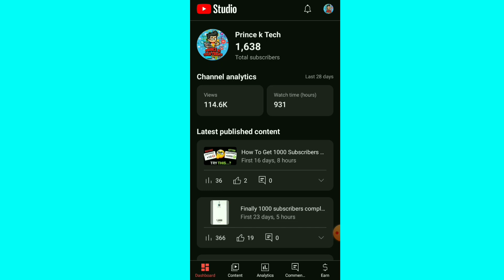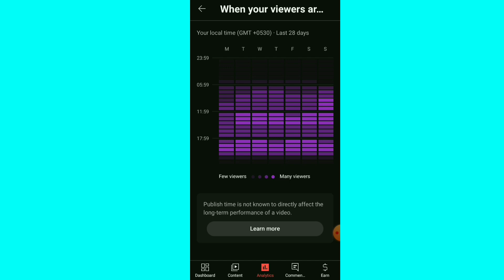What is The Best Time to Upload YouTubeVideos? (BEST SECRET)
What is The Best Time to Upload YouTube
Videos? (BEST SECRET)

Upload Video on YouTube 2023 // Best Time to Post Videos on YouTube: Ye sabhi questions mujhe comment section, emails or lnstagram pe regularly aate rhte hai... To aaj ke is quick video se jaan hi lete hai ki YouTube pe kis time video upload kare taaki hame maximum views aae. Enjoy!